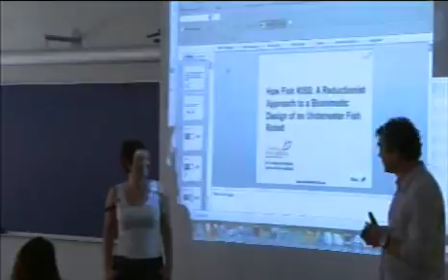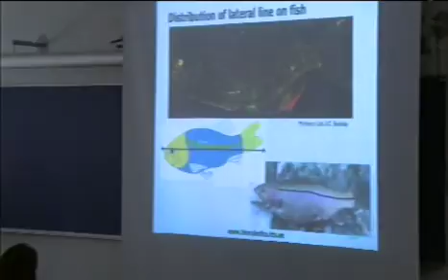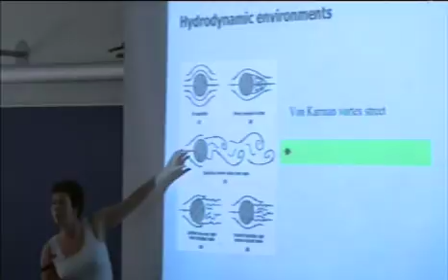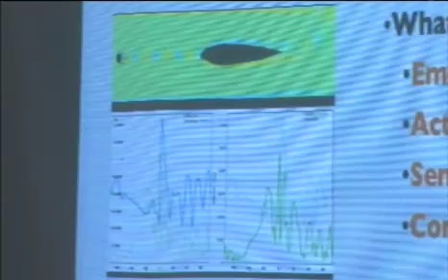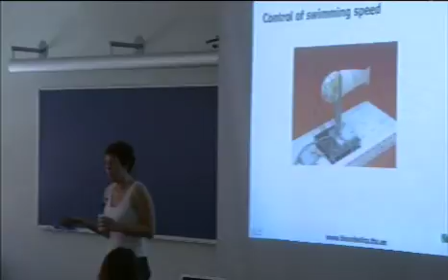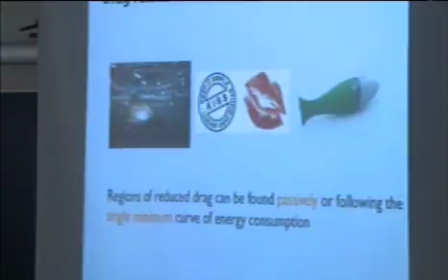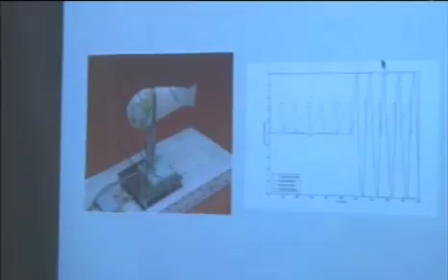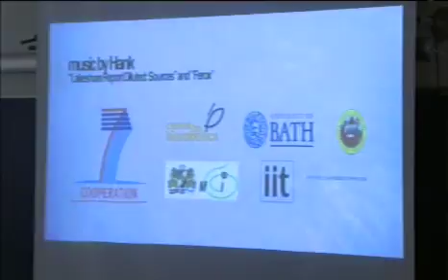BCBT'11 Maarja Kruusmaa